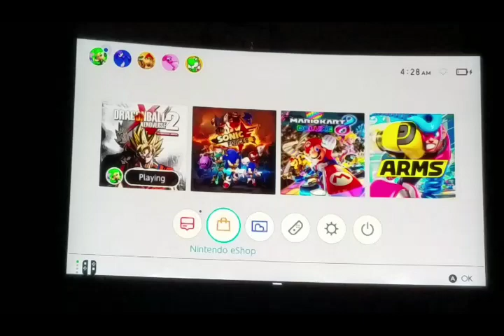Exploring the time miniatures (Dragon Ball Xenoverse 2 Part 8)